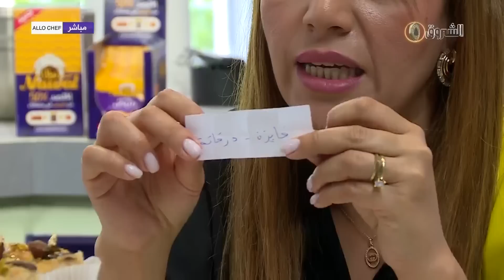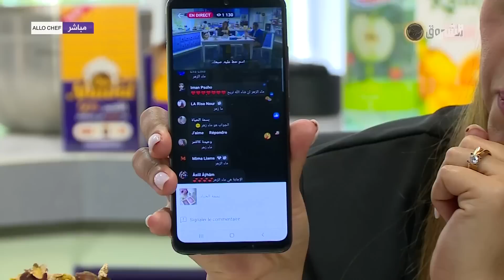😍😍وصفات رائعة لحلويات العيد..وصفة بقلاوة الصابلي، حلوة البيض المسلوق، حلوة السنيكرز مع الشاف نديم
HD 10992/5000
SD 10921/27500/V